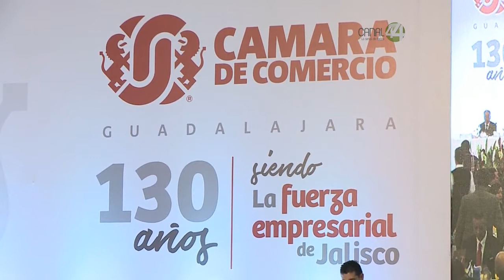Descarta Aristóteles Sandoval que desarme de policía de Tlaquepaque tenga fines políticos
Descarta nuevamente el gobernador Jorge Aristóteles Sandoval Díaz,
que el desarme de la policía de Tlaquepaque, tenga fines políticos.